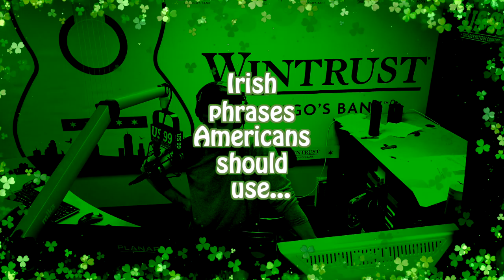5 IRISH PHRASES AMERICANS SHOULD KNOW